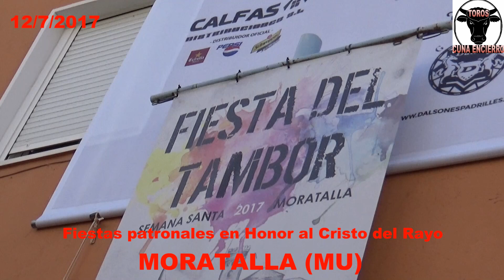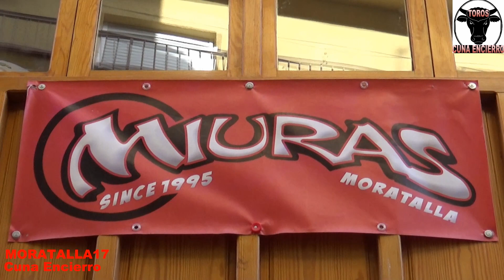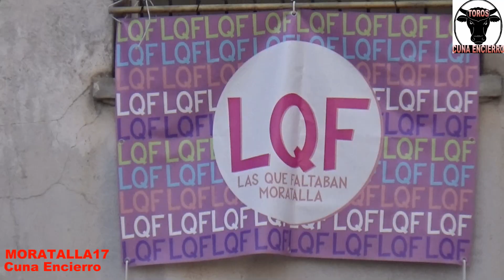¡VAYA VACAS! Encierro Campero MORATALLA 12/7/2017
Más de 60 Cabezas de Toros, Vacas, y Cabestros de las mejores ganaderías entre ellas Los Nuñez de cuvillo,  Cebada Gago, Guadalmena, Los Jarales,Moratalla en fiestas; En Honor Al Santísimo Cristo del Rayo.
fiestas, musica, Peñas, Toros y charangas.